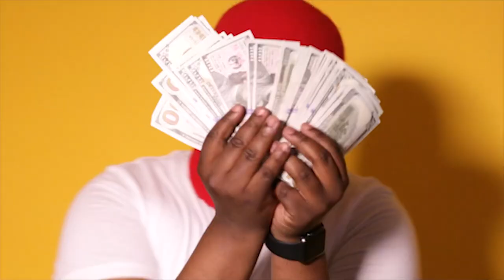King Loose Clout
Clout freestyle